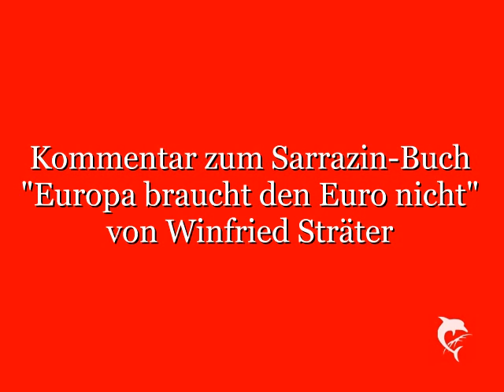Kommentar zum Sarrazin-Buch "Europa braucht den Euro